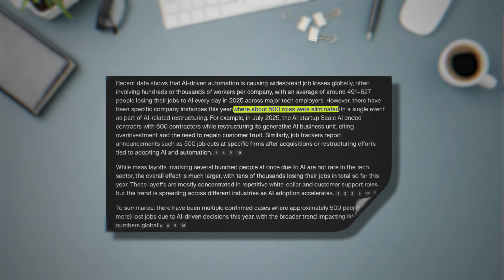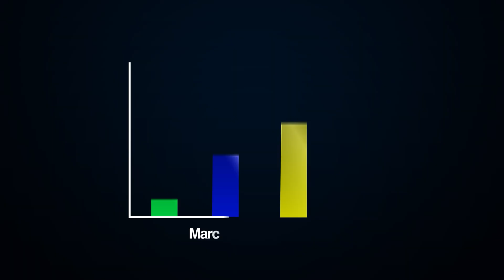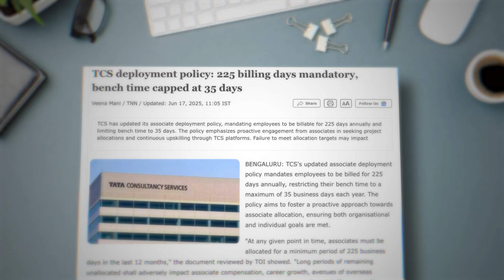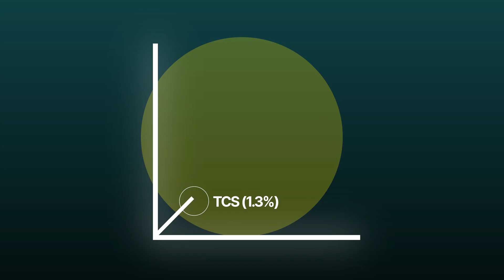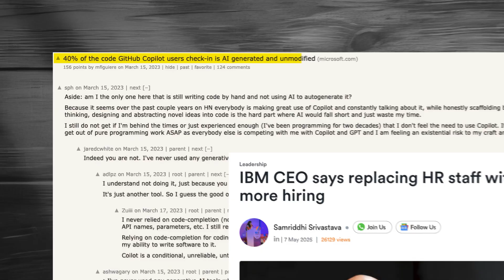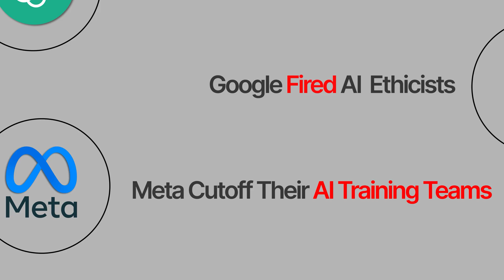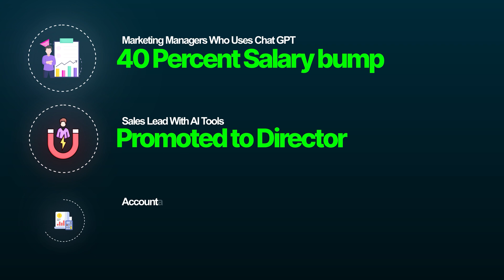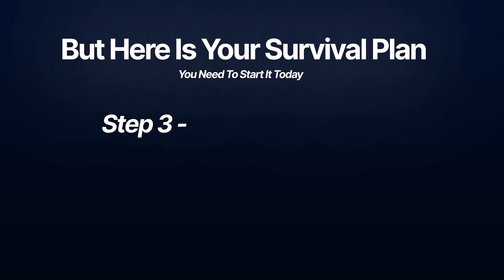Indian IT Jobs Crisis 2025: Why 21,000 Lost Jobs & How You Can Survive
21,000 Indian IT jobs disappeared in just 90 days.
But the questions nobody is answering are:

Why are companies like TCS, Infosys, HCL, Microsoft India firing thousands while profits are rising?

What’s inside the leaked replacement strategy documents?

How is AI targeting India’s core IT strengths—coding, HR, and data work?

Are mid-level engineers earning ₹20-30 lakhs the next biggest targets?

Did the 225 billable days trap at TCS really eliminate engineers with perfect reviews?

What did the Anthropic CEO warn about 50% jobs gone by 2030?

Why are AI tools like GitHub Copilot and IBM’s AI HR bots accelerating layoffs?

And most importantly… what can YOU do this weekend to secure your future?

If you’ve ever wondered:
👉 “Could my job vanish next?”
👉 “What did the survivors do differently to bounce back stronger?”
👉 “Where are the new AI-powered opportunities in India right now?”

This video has the answers—but you’ll only know if you watch till the end.

⚡ Watch now before the next layoff wave hits.
👍 Like if this crisis affects your career.
💬 Comment your role + city to join the discussion 🇮🇳